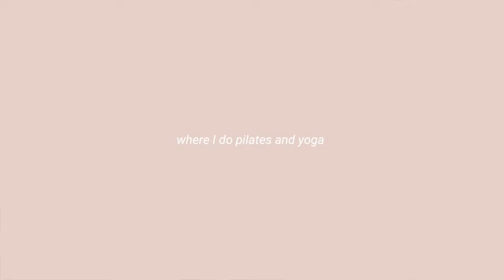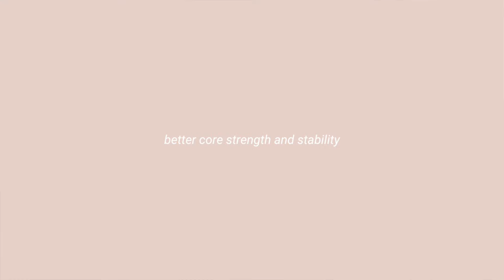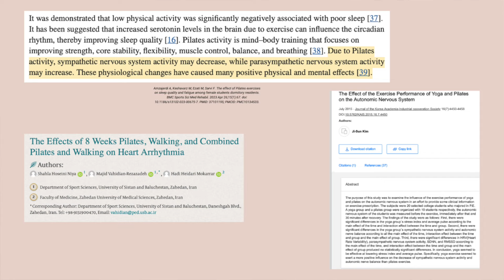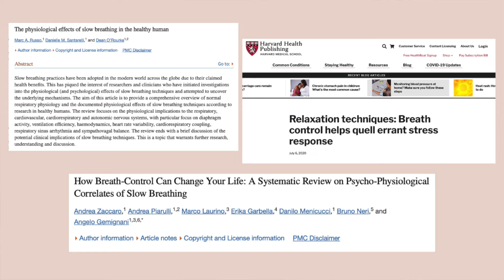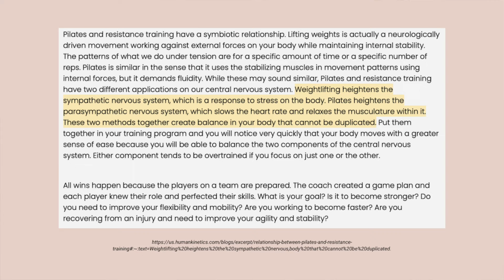I did pilates AND weightlifting for a whole year and this is what happened…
I did pilates AND weight lifting for a whole year and this is what happened…

Want a quick start guide to starting a sustainable and holistic health and fitness journey? The Jumpstart Your Journey is a 140-page self-paced guide and workbook that will teach you everything you need to know on how to start a sustainable and holistic health and fitness journey.

Here are the ten modules:
Module 1: What is a Sustainable Health and Fitness Journey?
Module 2: Mental Health
Module 3: Hormone and Gut Health
Module 4: Cycle Syncing
Module 5: Low Toxic Living
Module 6: Nourishment
Module 7: Movement
Module 8: Rest and Recovery
Module 9: Mindset, Goals, and Habits
Module 10: Create a Game Plan

Each module has a fun worksheet to help you better understand the topic at hand 📝

Links ♡

0:00 Intro
0:35 Disclaimers/Announcements
1:59 How long I have been incorporating pilates/yoga
2:32 Where I do pilates/yoga
4:12 Benefit #1
5:48 Benefit #2
7:37 Benefit #3
8:56 Benefit #4
11:06 Benefit #5
12:04 Why weightlifting and pilates go great together
12:45 Outro